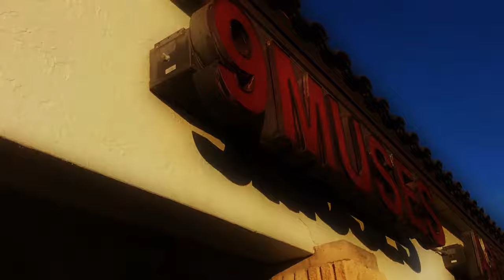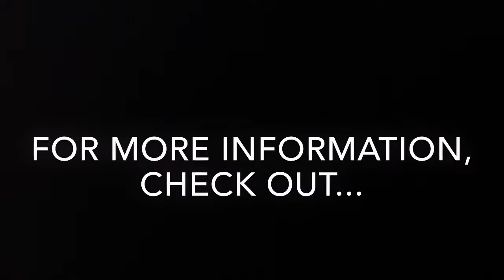Monday - Schedule of Wellness Activities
9MUSES Art Center Monday Wellness Activities -  Depression Support, Meditation and Relaxation, Creative Writing, Clay Techniques, and Mosaics.
Check our web site calendar for schedule changes. It is always a good idea to call ahead.